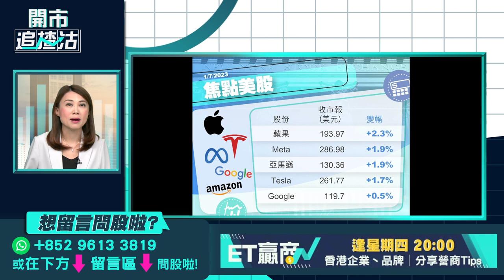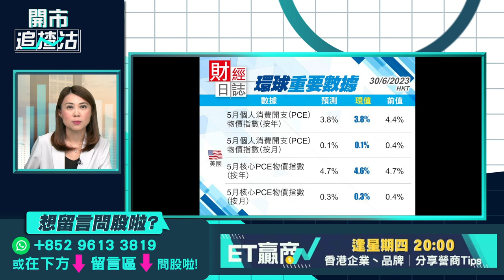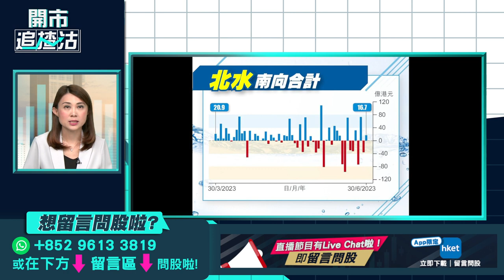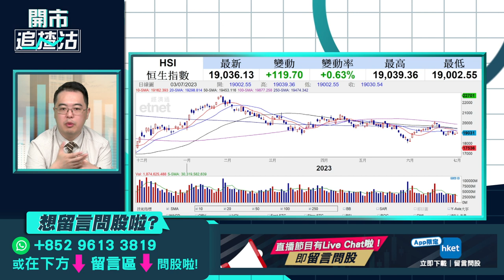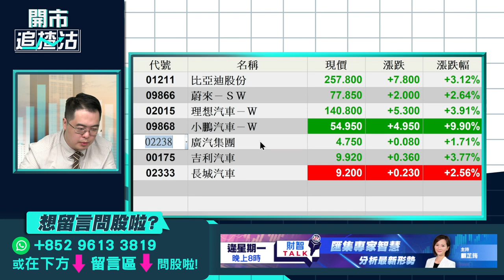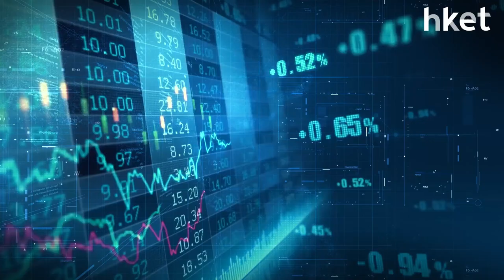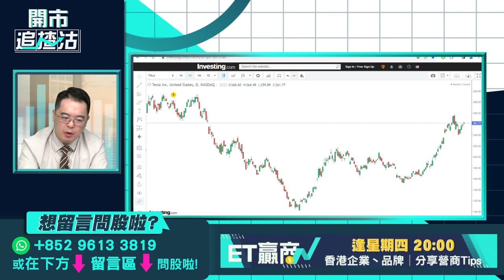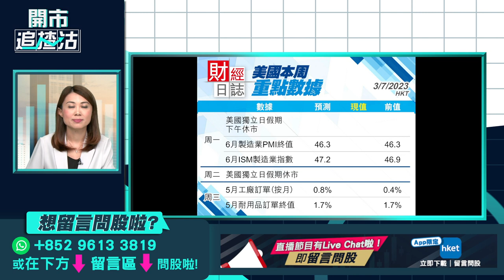【開市追揸沽】港股、美股下半年點走？ 蘋果市值破3兆美元後部署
港股於半年結好淡爭持，恒指收報18,916點，跌17點，萬九關得而復失，總結上半年，恒指累跌逾800點；美國5月通脹指標PCE放緩，3大指數齊造好，美股上半年走勢亮眼，當中納指升近32%，錄得40年來上半年最大升幅，港股、美股下半年怎走？蘋果（AAPL.US）成為首間收盤市值衝破3兆美元的美股上市公司，蘋果股價今年漲幅逾40%，市值因此增逾9000億美元。花旗估計，股價仍可再升30%，目標價240美元，蘋果屢創新高後市怎部署？泰豐東方資本基金經理朱晉民（朱sir）今早9時於《ET開市直擊》為你逐一解答。